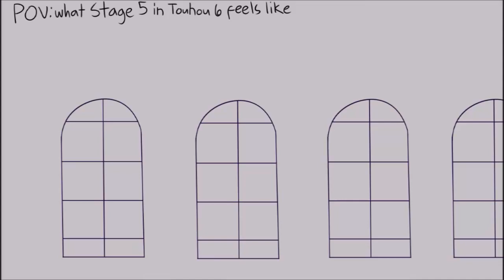POV: what Stage 5 in Touhou 6 feels like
(Touhou Animation 1)

a little teaser for the video project that I'm working on for an entire week, soon to be released at August 11th.